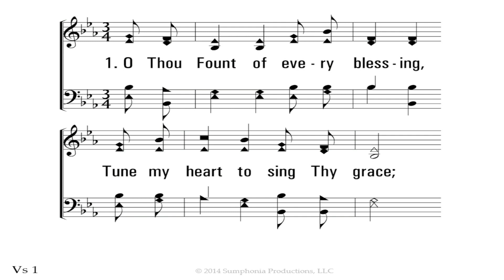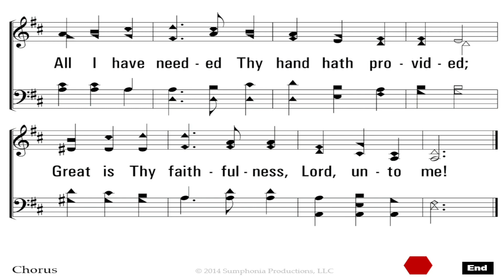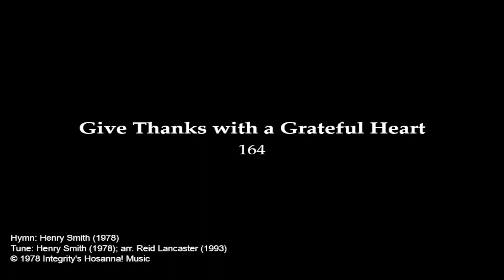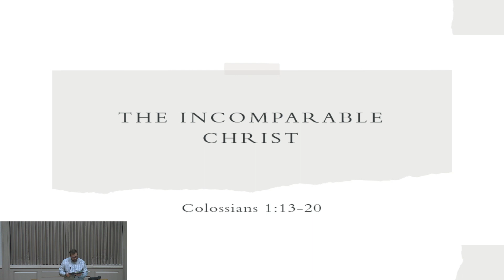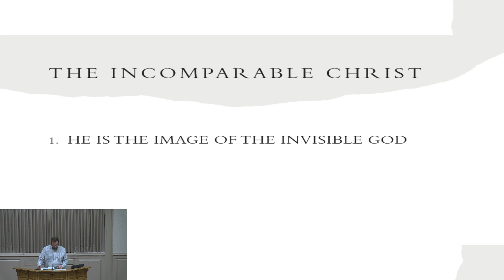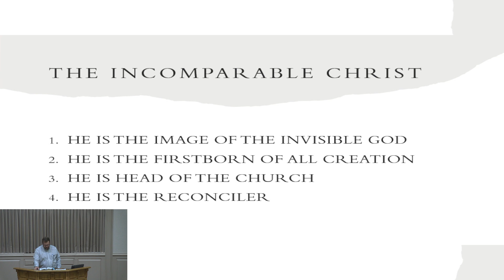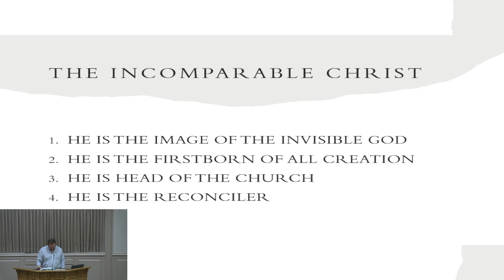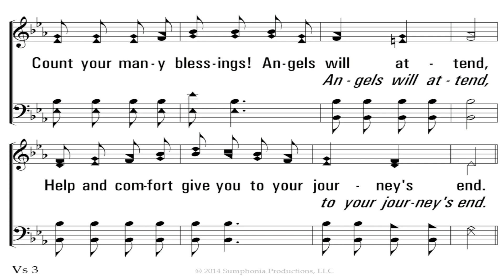Ocala Central church of Christ PM Worship Service 11/19/2023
Sermon = Who Is Jesus?
Jared Gainey